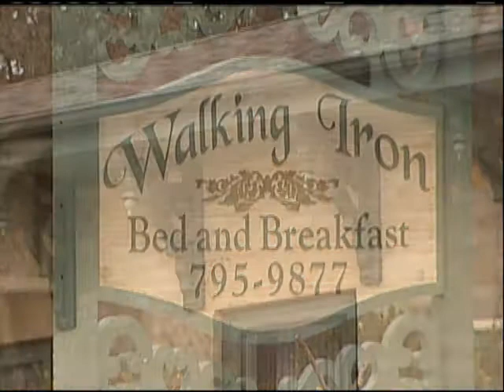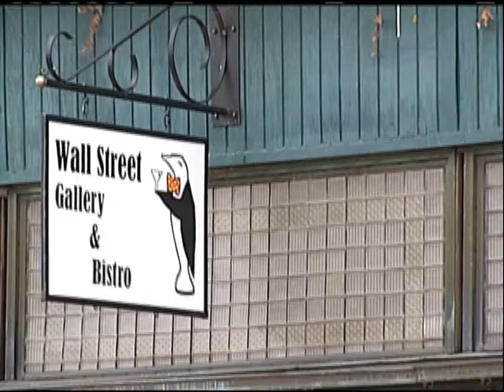Valentine's Day Ideas: Mazomanie, 2-7-12, 5pm